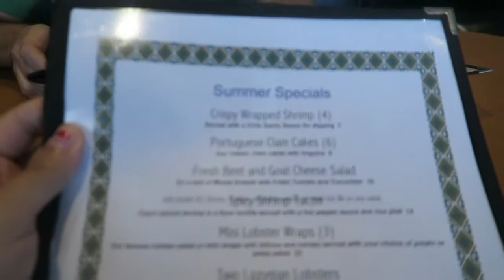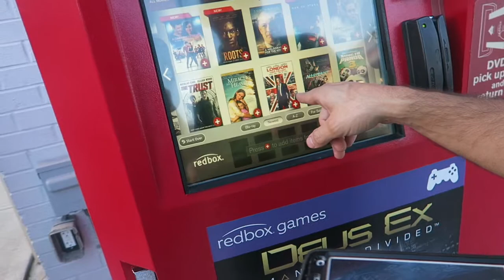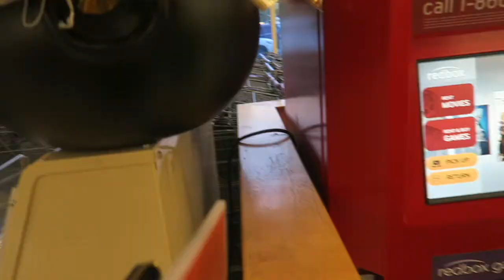Should We Pre-Order the iPhone 7? | Vlog with Keepin' It Relle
Should we pre-order the iPhone 7? I definitely want it but we are in the middle of switching over our Carrier.